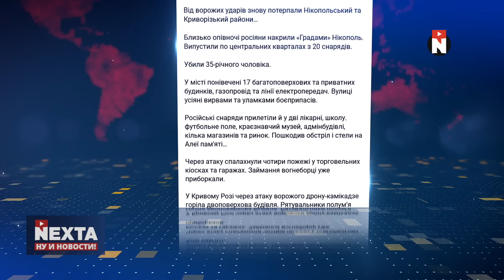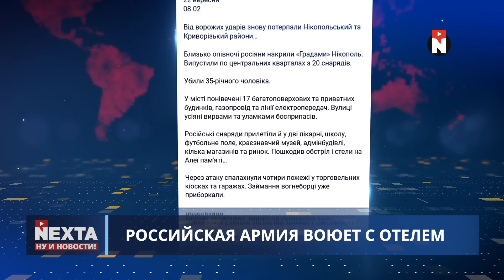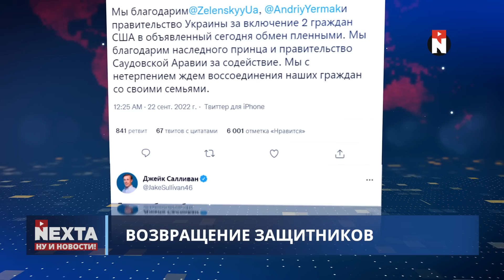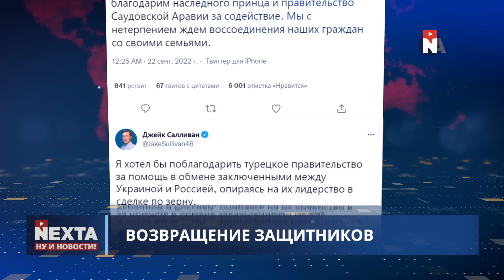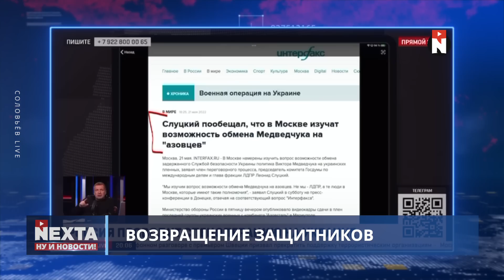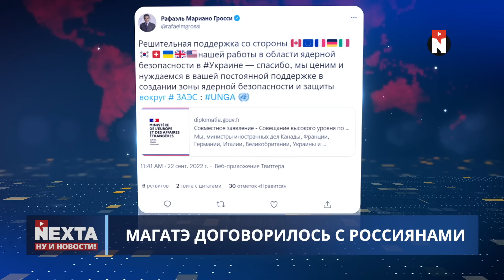Массовый побег мужчин из России / Ну и новости!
00:00 Ну и новости!
01:28 Российская армия воюет с отелем
02:05 Возвращение защитников
04:49 Протесты и задержания
05:41 Ещё немного диверсантов
06:09 Не нуждаются в мобилизации
08:06 Массовый побег мужчин из России
08:42 Граница не резиновая
09:46 Голосуем - три дня, считаем - молниеносно
10:17 МАГАТЭ договорилось с россиянами
10:38 Скрипка войны
11:04 Спасибо за внимание и подписку!